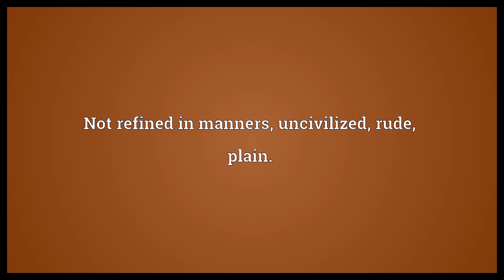Unpolished Meaning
Video shows what unpolished means. Not polished, not brought to a polish.. Deprived of polish.. Not refined in manners, uncivilized, rude, plain..  Unpolished Meaning. How to pronounce, definition audio dictionary. How to say unpolished. Powered by MaryTTS, Wiktionary